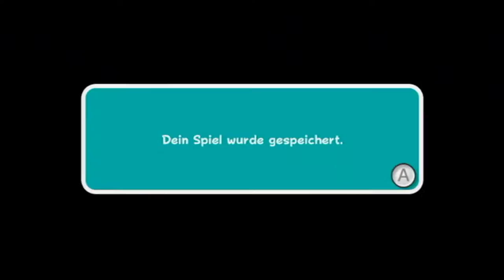#012 Let's Play Super Mario Galaxy 2 "Tickticktick!"